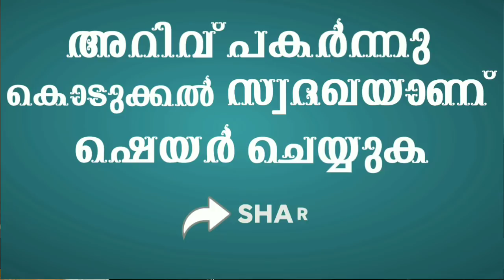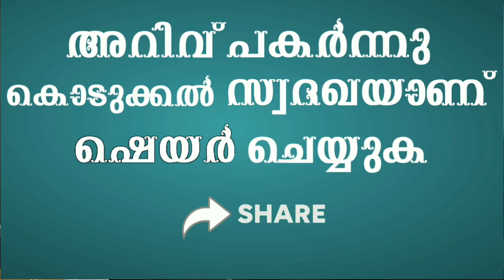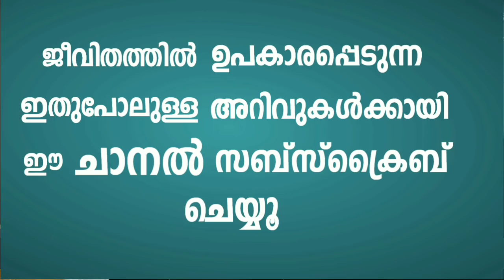സമ്പത്ത് വർധിക്കാനും വിവാഹം ശരിയാവാനും ജീവിതം രക്ഷപ്പെടാനുമുള്ള സൂറത്ത് | ISLAMIC SPEECH MALAYALAM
സമ്പത്ത് വർധിക്കാനും, വിവാഹം പെട്ടന്ന് ശെരിയാവാനും നിന്റെ എല്ലാ കാര്യങ്ങൾ ശെരിയാവാനും ഈ സൂറത്ത് പതിവാക്കുക.

SHAHUL HAMEED SAQAFI BAMBRANA